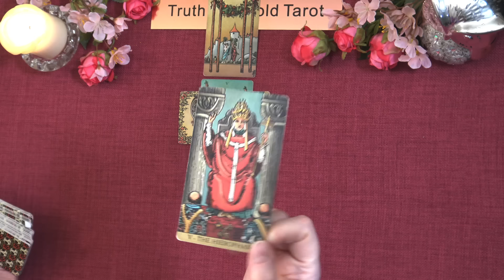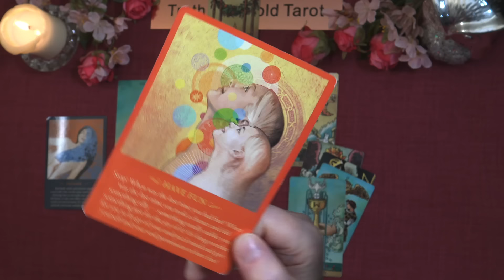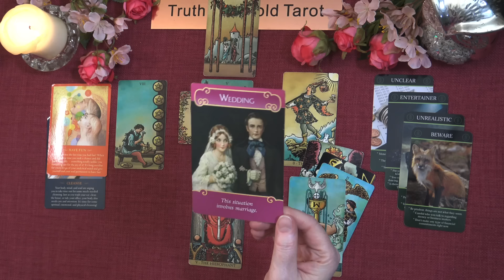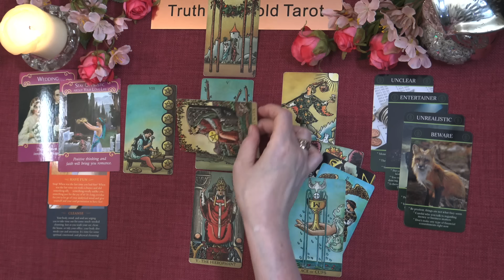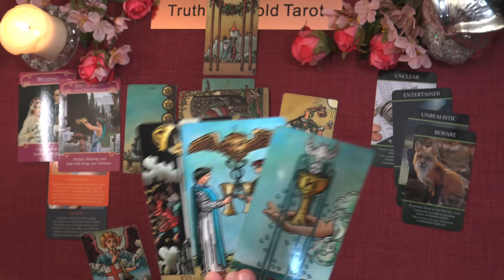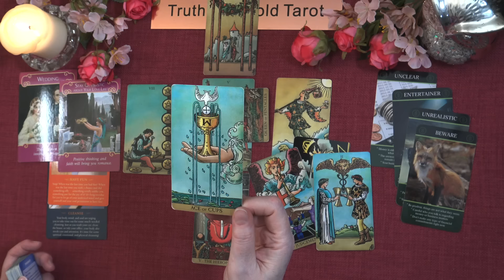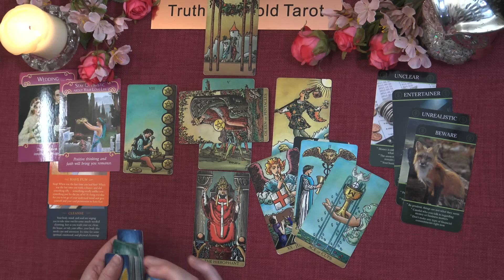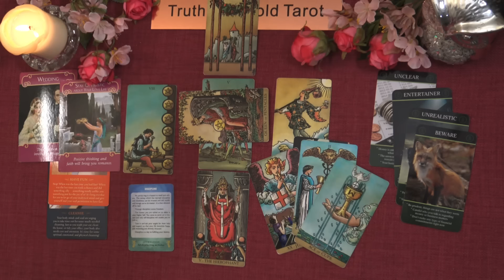AQUARIUS 🔮 "Getting Serious About This Brand New Chapter!!" May 2024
Aquarius *Bonus* Tarot Reading May 2024 💖 aquariustarot truthwelltoldtarot maytarot tarot mayreading mayhoroscope tarotreading monthlytarot #2024

Andrea xx